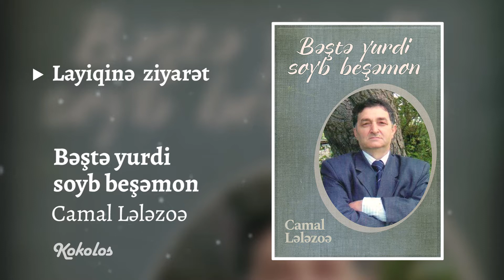15.Layiqinə ziyarət - Camal Lələzoə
15.Layiqinə ziyarət - Camal Lələzoə
Bəştə yurdi soyb beşəmon